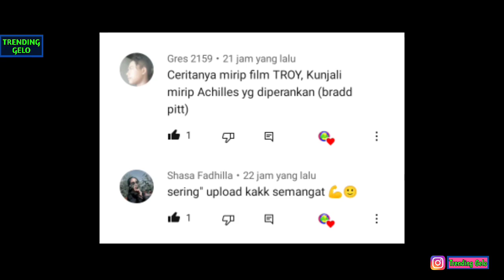Polisi Otot Kawat Tulang Baja - Alur Film Satyameva Jayate 2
Satyameva Jayate 2